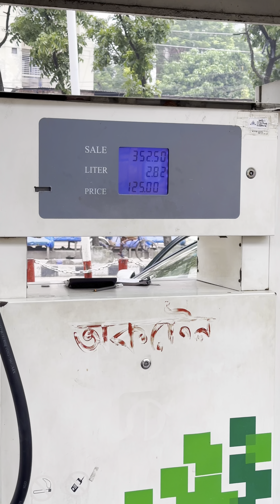হ্যালো কুমিল্লাবাসী আপনাদের ভালোবাসাই আমরা মুগ্ধ